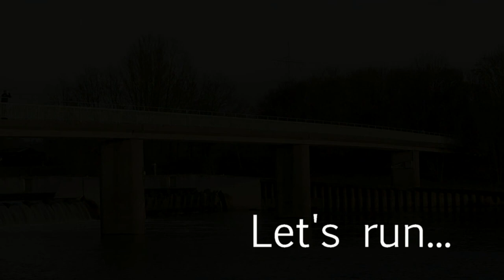Let's Run mit SiriuS - Geht raus! Lernt laufen!